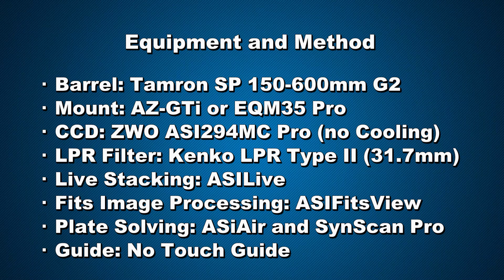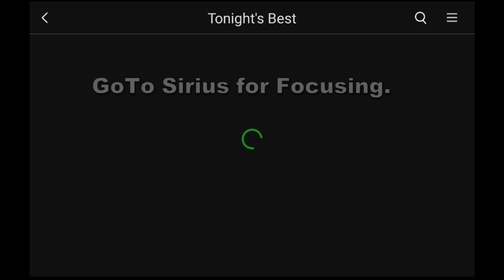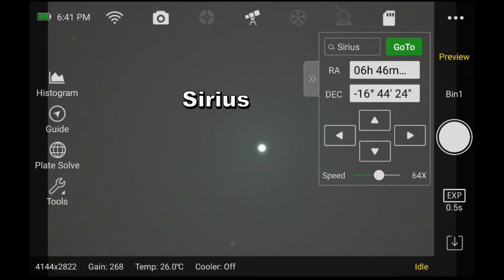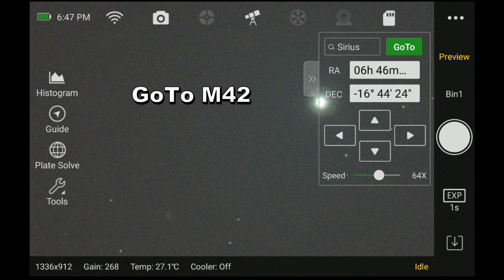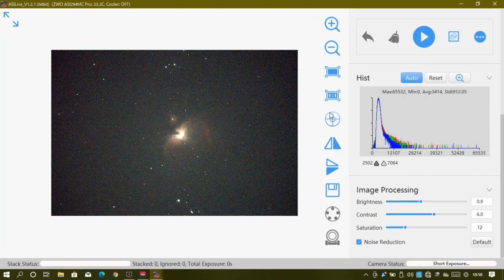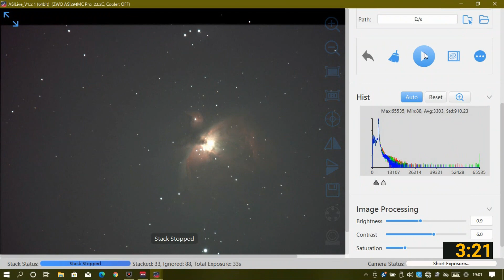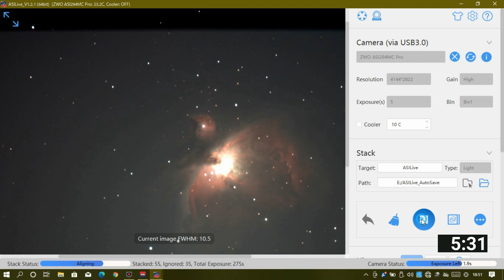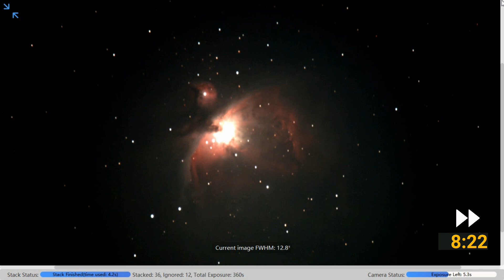Live Stack of Orion Nebula Using Tamron 600mm Zoom Lens. How Powerful is the Camera Lens?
0:31 Mounting of LPR filter on ZWO ASI294MC Pro.
1:53 GoTo Sirius for focusing by ASiAir plate solving.
4:52 Focusing using Bahtinov mask.
6:01 Goto M42 by ASiAir plate solving.
7:13 Live stack with 1 second exposure.
9:55 Live stack with 5 second exposure.
12:46 Live stack with 10 second exposure.
14:28 Auto saved fits images.